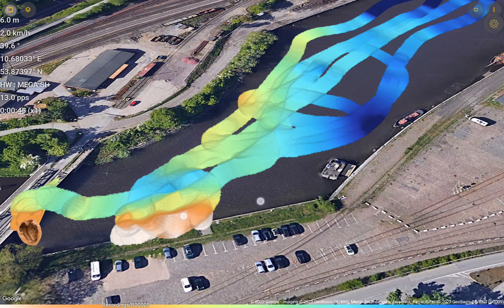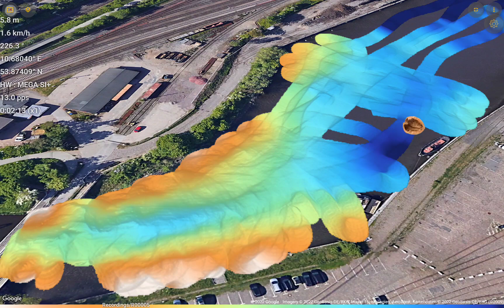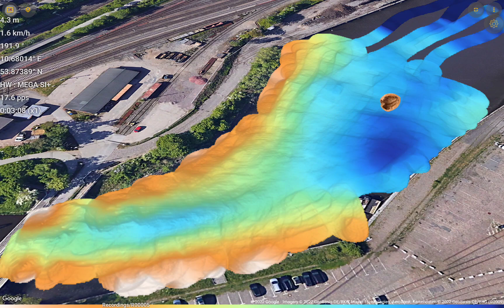HummSucker - Autochart in a Nutshell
Trackdata are from an Raymarine Element.